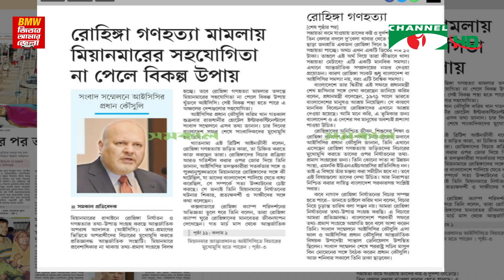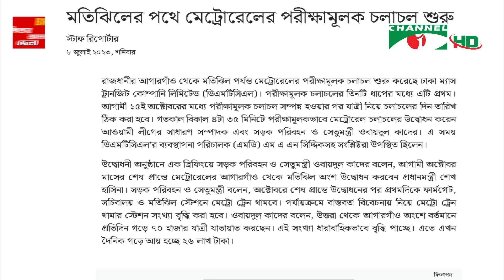চ্যানেল আই সংবাদপত্রে বাংলাদেশ || 08 July, 2023 || Channel i Songbadpotre Bangladesh